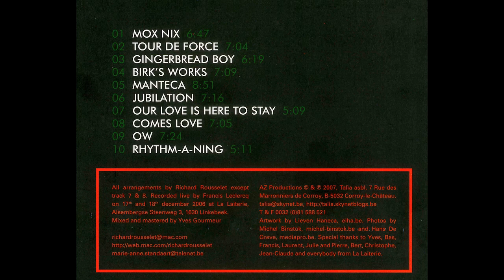Manteca - Special Quintet Live at La Laiterie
Richard Rousselet - Trumpet
Marie Anne Standaert - Trumpet & Flugelhorn
Yves Gourmeur - Piano
Laurent Mercier - Drums
Bas Cooymans - Double Bass
Julie Dumilieu - Guest Vocals

Recorded live at La Laiterie on 17th and 18th december 2006.